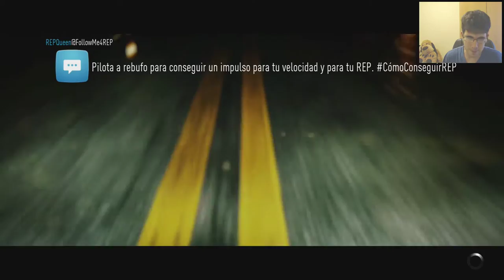EMPIEZA LO BUENO - Ep.4 - Need For Speed